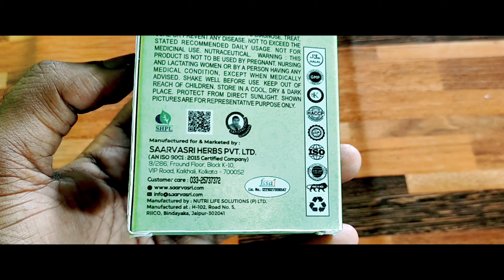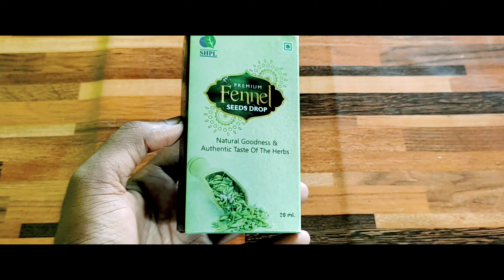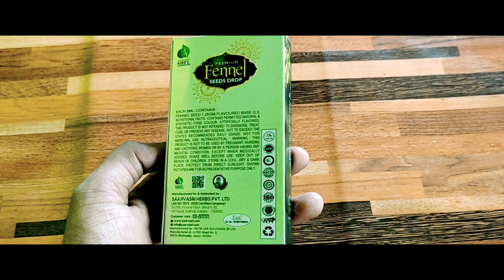মৌরি বীজ ড্রপ উপকারিতা ও খাওয়ার নিয়ম | Fennel Seeds Drops Benefits Dosage Price & Side Effects